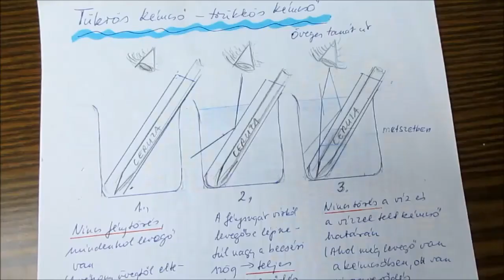Pro Tükrös kémcső trükkös kémcső